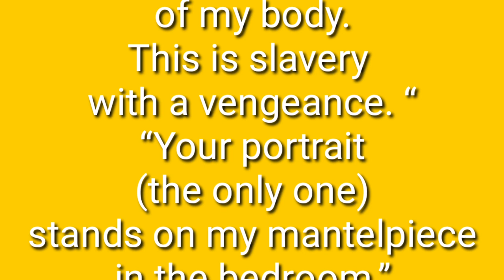Sex Life Of Mahatma Gandhi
“How completely you have taken possession of my body. This is slavery with a vengeance. “
“Your portrait (the only one) stands on my mantelpiece in the bedroom,” “The mantelpiece is opposite the bed.”
— M.K Gandhi to Hermann Kallenbach
These are extracts of letters from Mohandas Karamchand Gandhi to Hermann Kallenbach. It started a massive controversy that Gandhi was gay or bisexual? A taboo subject even now in India.